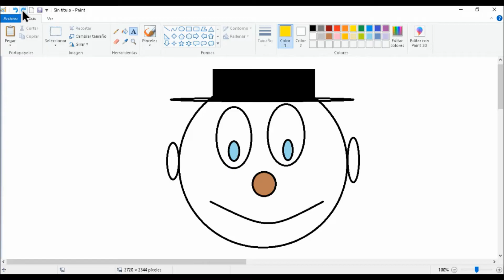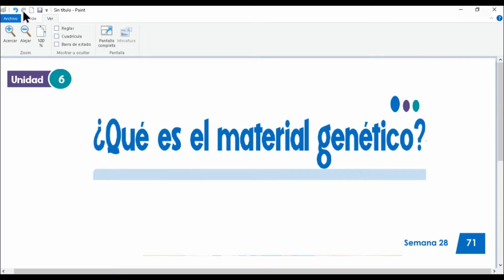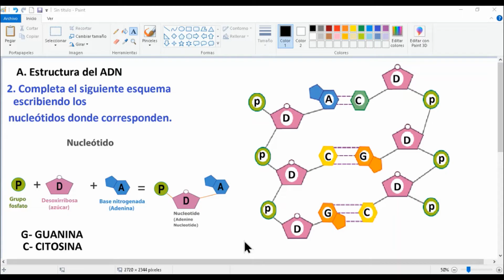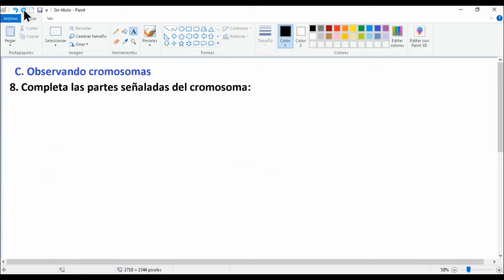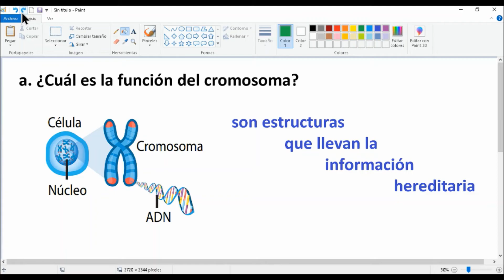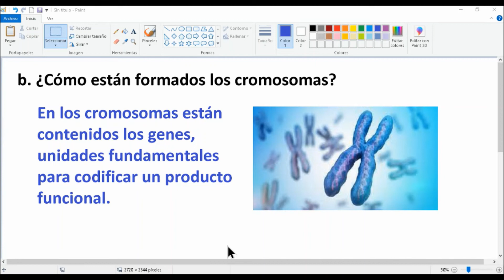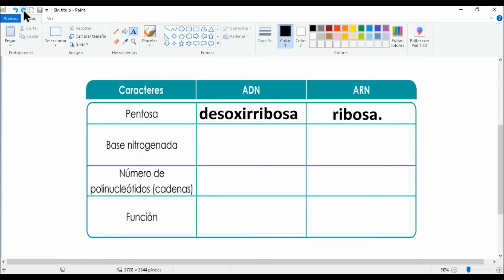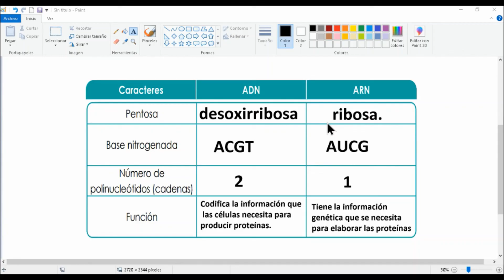¿ Que es el material genético? Ciencia Tecnología 6° grado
Cuaderno de Trabaji Unidad 6 semana 28